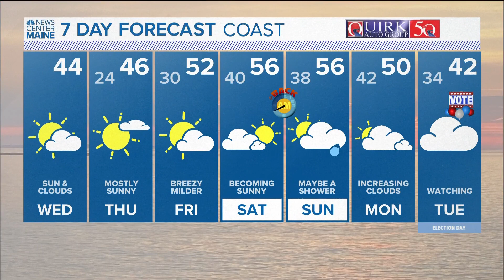NEWS CENTER Maine Weather Video Forecast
NEWS CENTER Maine Weather Video Forecast: UPDATE Wednesday, November 1, 2023. 12:00 pm